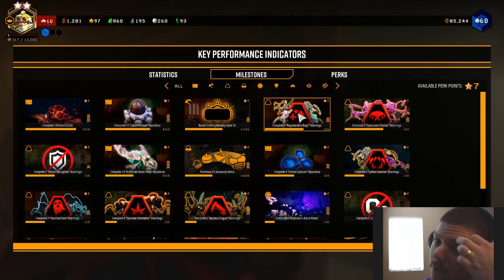Icy Exploders - Deep Rock Galactic: Episode 19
Hullo and welcome back to DRG! My buddy Ryan and I return to Hoxxes on a quest for Aquarqs! The icy depths of the planet are filled with glyphids, the truest enemy of dwarven kind on Hoxxes...